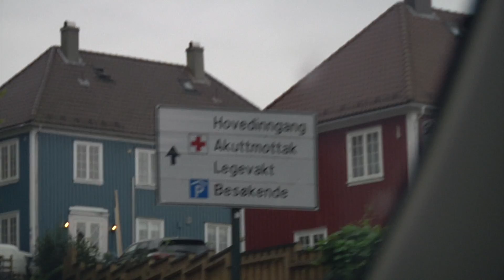LindaProsjekt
This video is about LindaProsjekt